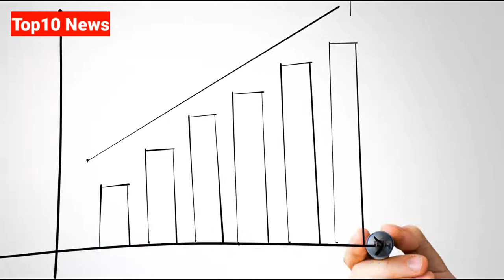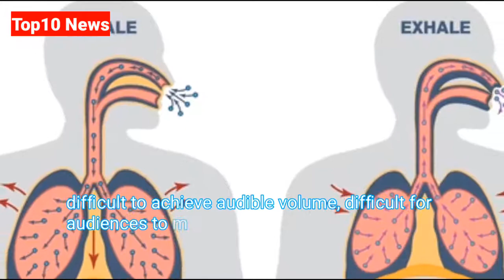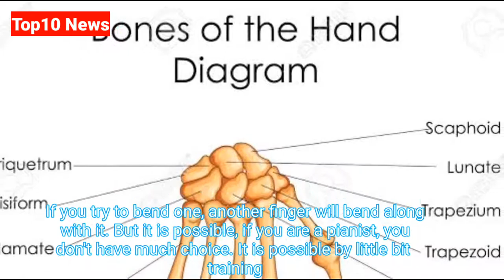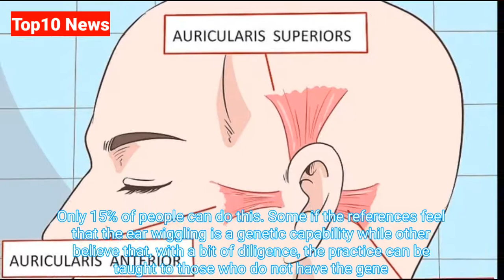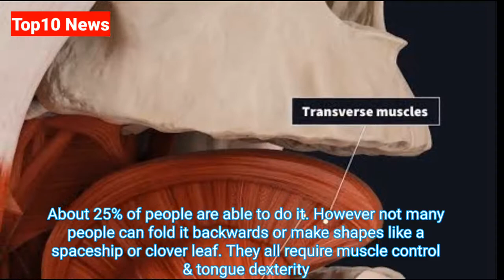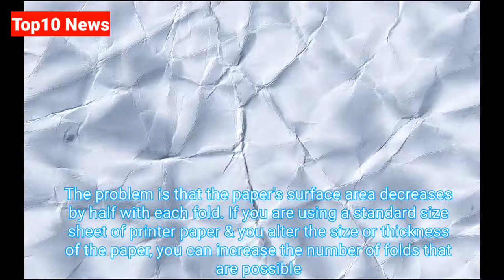10 Simple Things Most People Just Can't Do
All people are special and unique in their own ways. In fact, some people have abilities that could amaze you. These include things that you may have never thought about or figured were even possible. Some people can’t do things as simple as wiggle their ears or raise one eyebrow, for example. But believe it or not, there are a select few that can. Here are 10 simple things most people just can't do. Let's watch this video.